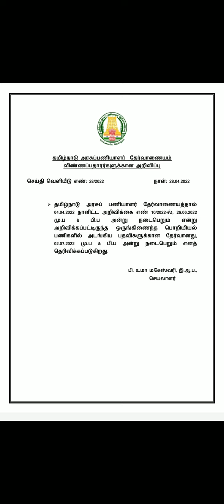Tnpsc exam postponed